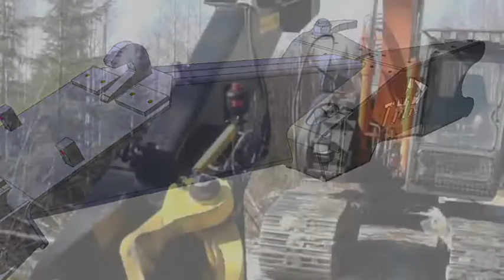TMK Energiakoura Karsimella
Kaivinkone energiakoura karsimella varusteltuna. Hitachi 135 kaivinkoneessa. Yllättävän helppo ja nopea käyttää.